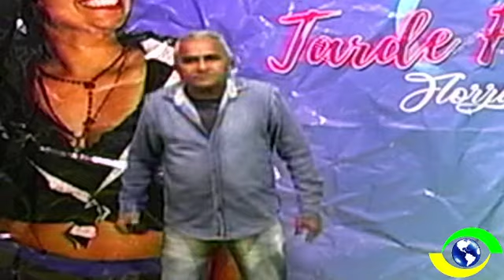PROGRAMA TARDE FELIZ DIA 30 07 2022